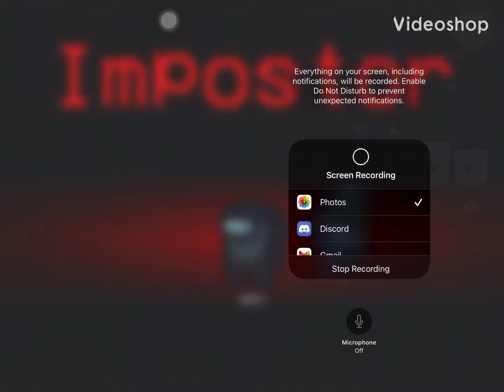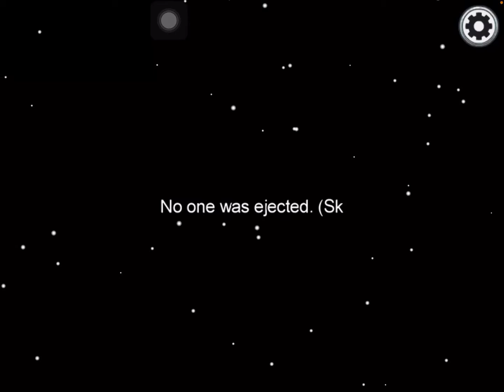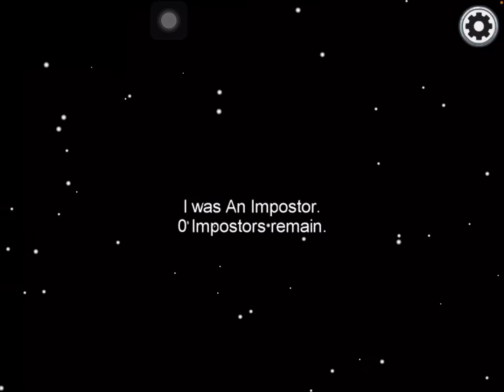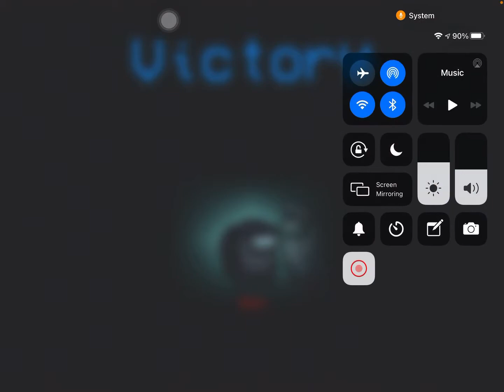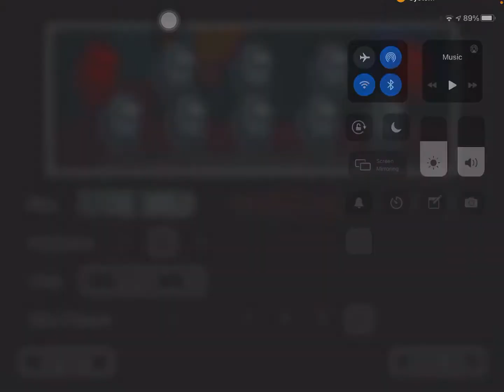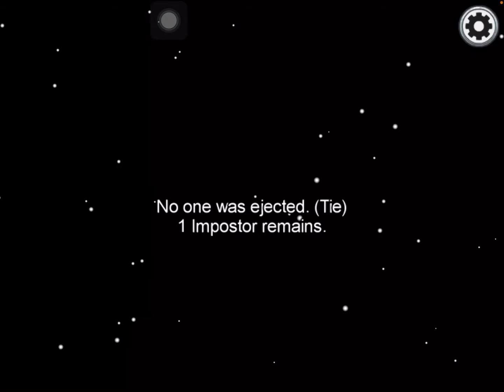Among us imposter only